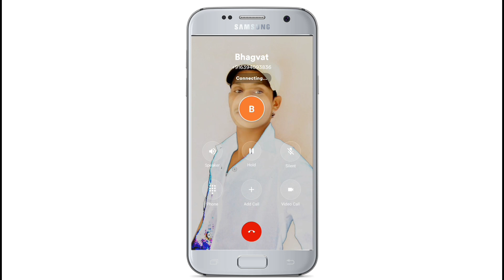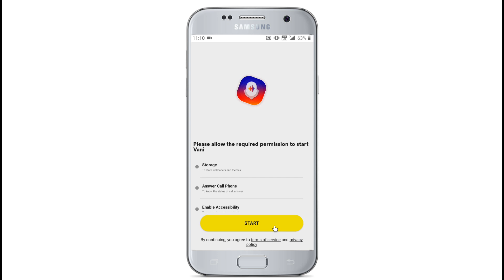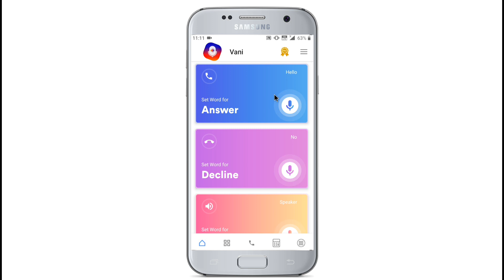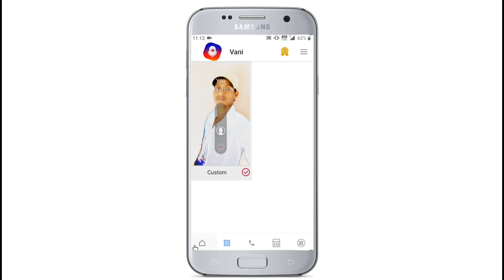Call Screen Me Image Kaise Lagaye | How To Add Call Screen Your photo 2020 | New Tricks